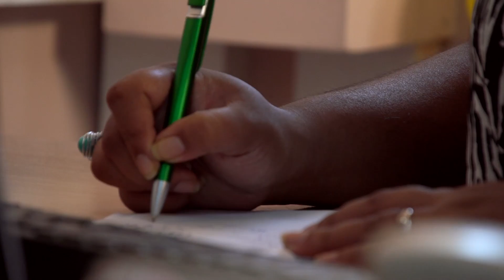Amy Kamanah-Murday : «Les inondations du 30 mars 2013 étaient terribles»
Le 30 mars 2013, Amy Kamanah-Murday est en route pour une conférence de presse quand son véhicule est pris au piège par les eaux au niveau du Caudan. Elle y restera pendant cinq heures et verra la capitale se transformer sous ses yeux.